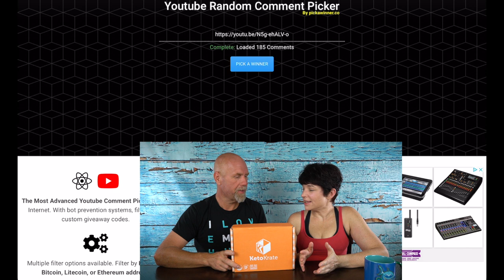Keto Krate winner - Re-Draw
Last week we announced the winner of the August 2019 Keto Krate giveaway but the winner never contacted us so we are going to try to give it away again.

2krazyketos is a participant in the Amazon Services LLC Associates Program, an affiliate advertising program designed to provide a means for sites to earn advertising fees by advertising and linking to amazon.com.